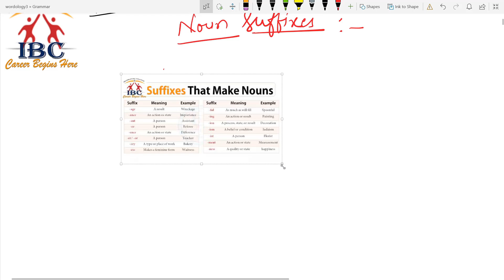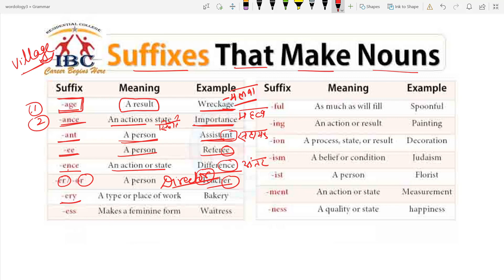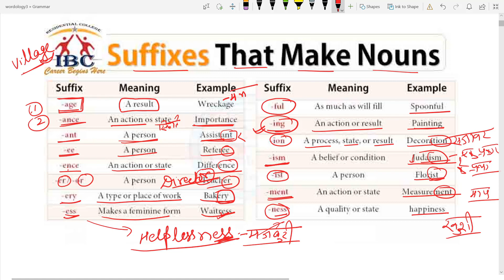Grammar Lecture - 7, Noun, Kinds of Noun, identification of noun, examples of noun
kinds of nouns, Trick to identify nouns, different types of nouns with examples